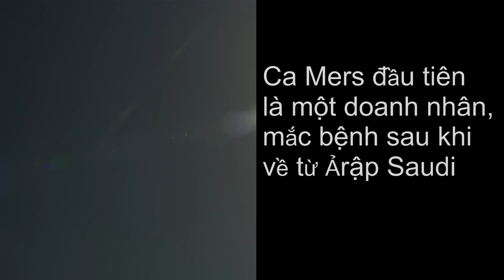Tìm hiểu hội chứng MERS qua 60 giây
Hàn Quốc là nước có số người mắc dịch MERS lớn nhất bên ngoài vùng Trung Đông với ca tử vong mới nhất là một phụ nữ 68 tuổi có tiền sử bệnh tim, nhiễm bệnh tại cùng bệnh viện với các nạn nhân khác.

Ca nhiễm bệnh đầu tiên ở Nam Hàn là một người đàn ông, mắc bệnh khi đi công tác ở Ảrập Saudi, nơi bệnh MERS được phát hiện ra ba năm trước đây.

MERS thuộc dòng Corona virus. Bệnh này có thể gây sốt cao, khó thở, và viêm phổi.